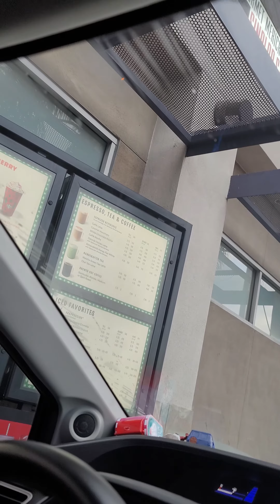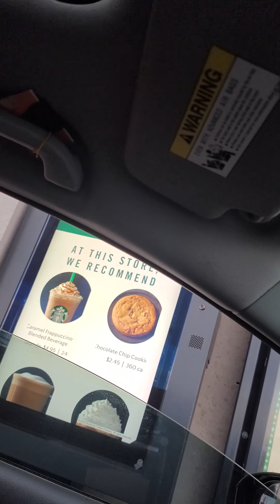Starbucks Christmas 🎄 Free Cup part 1 (review)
The first video of my blog sorry and the second part is already been uploaded 😊 check it out its on my videos